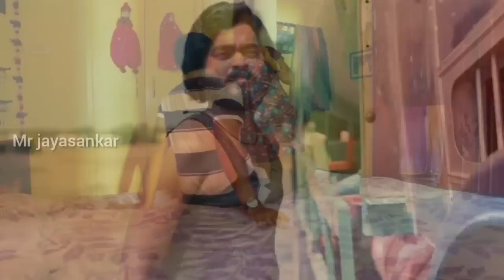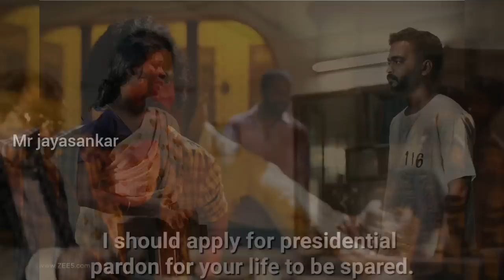பணத்தையே மெ*த்தையாக வைத்து அதில் தூ*ங்குவாராம் /Mr jayasankar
பணத்தையே மெ*த்தையாக வைத்து அதில் தூ*ங்குவாராம்